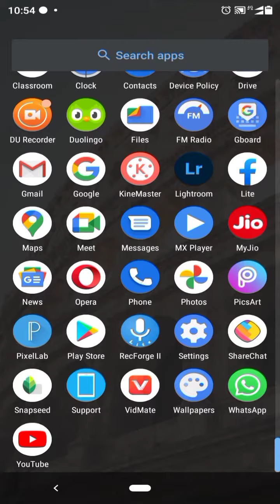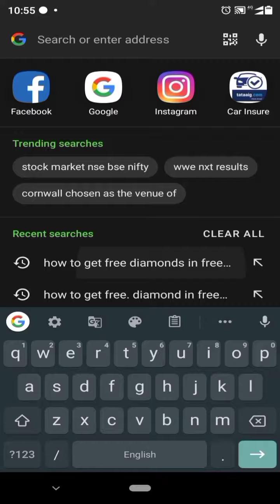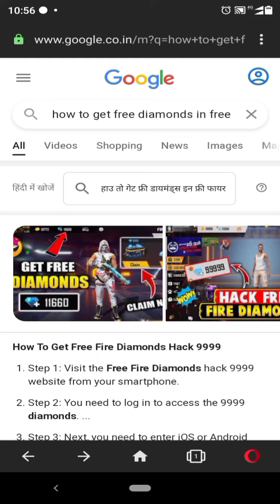How to get diamond Free fire in free|Gizbot.com||reality of free diamond in game||Your Facebook hack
Hello friends
Is video mein main aapko free fire game ka free me diamond diamond ka asali Raj bataunga
So video pura dekhega

Jai Bholenath

Free fire best reality
Best diamond free
Free fire diamond
Diamond in free fire game
Best trick to get free diamond